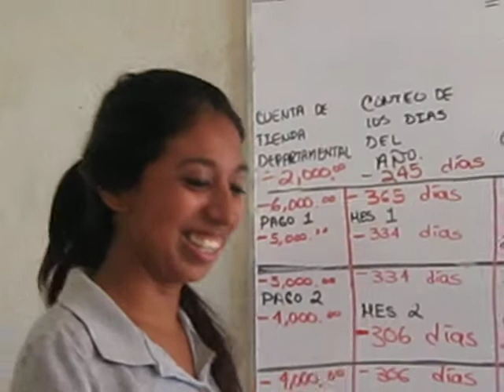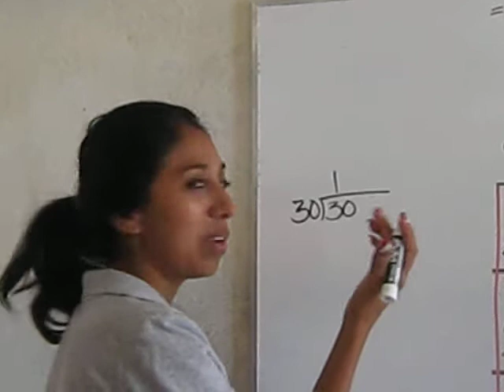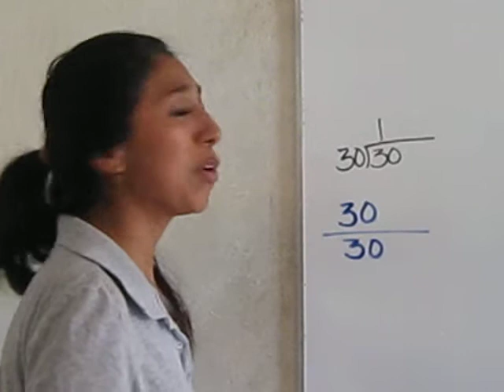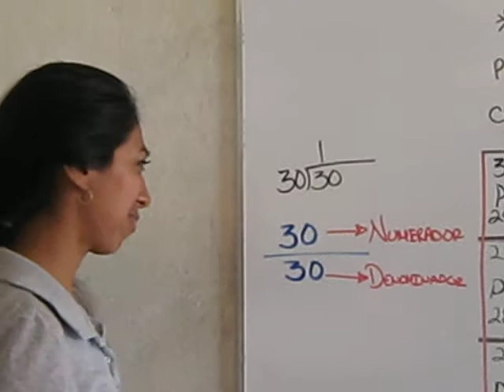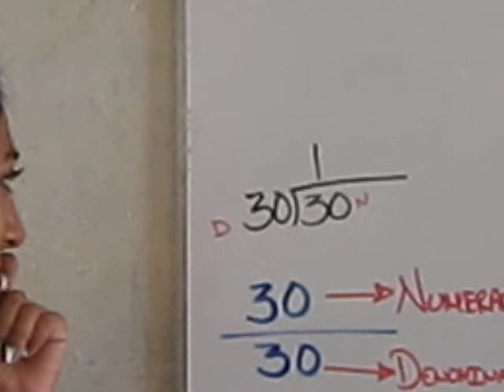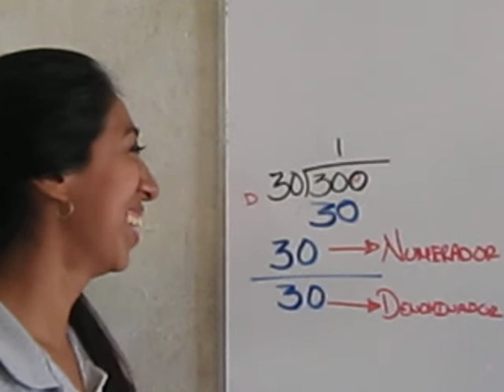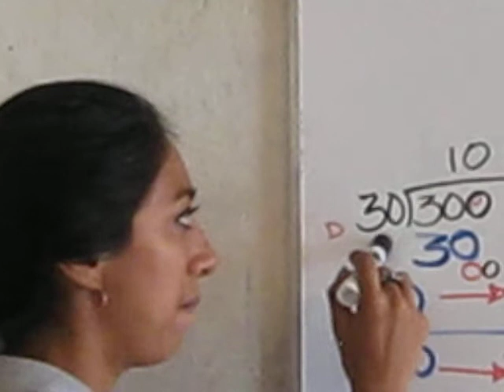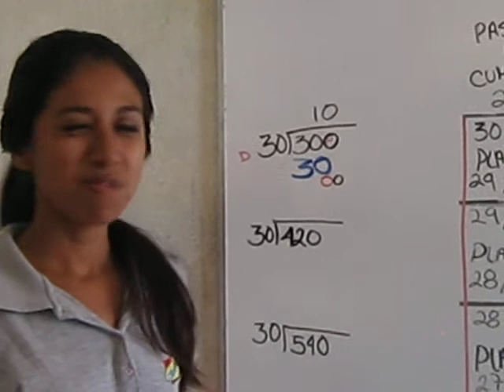Mate prepa en general 14b